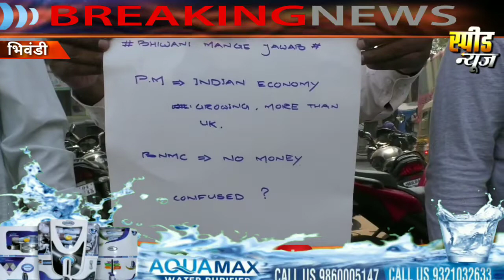मानवी चैन बनाकर मनपा की CAG ऑडिट की मांग